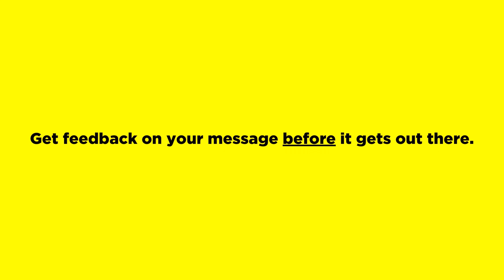Taxes - Wynter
Test your message before it gets out there.